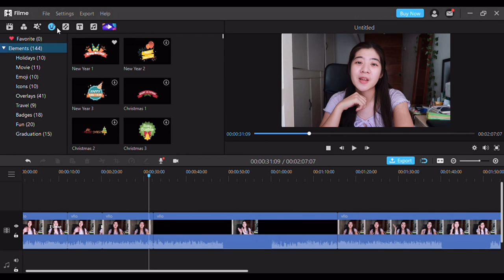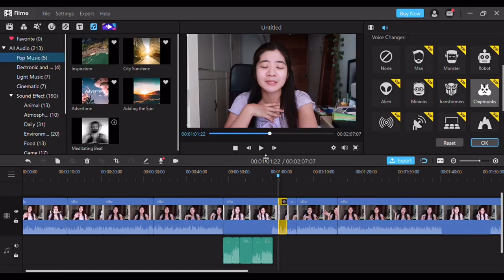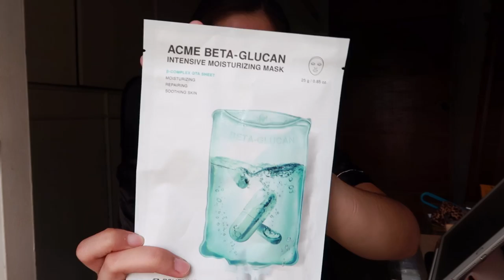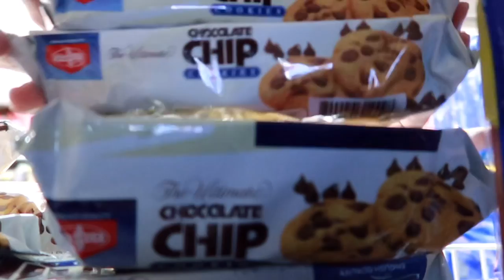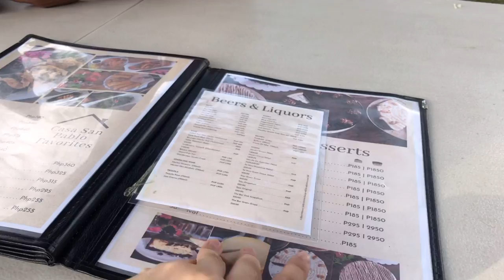Vlog | uni break, grocery, lots of food, YesStyle haul